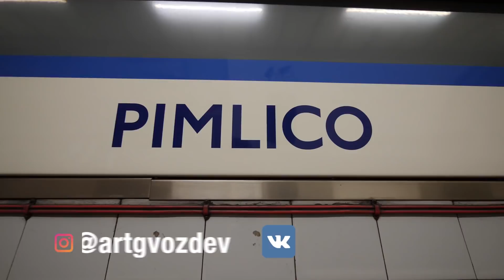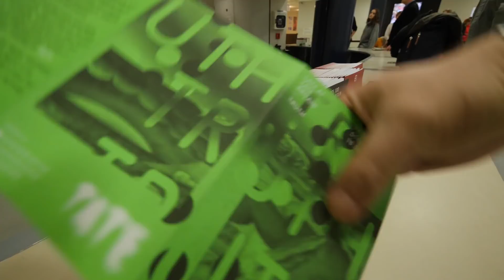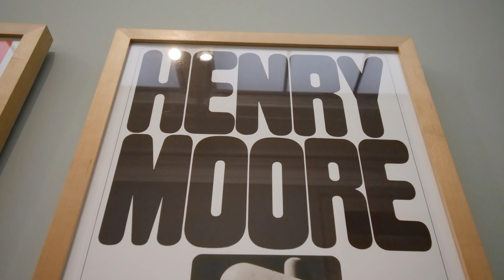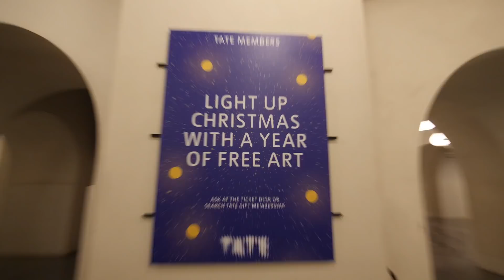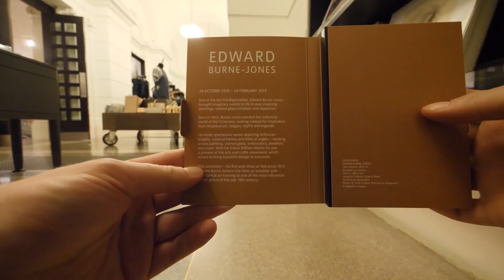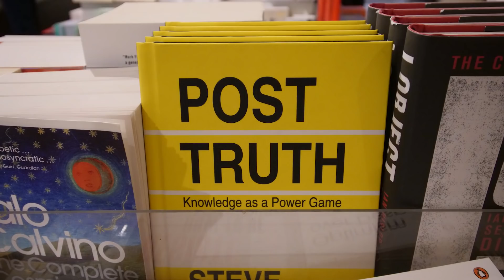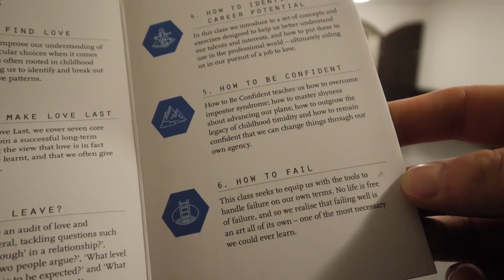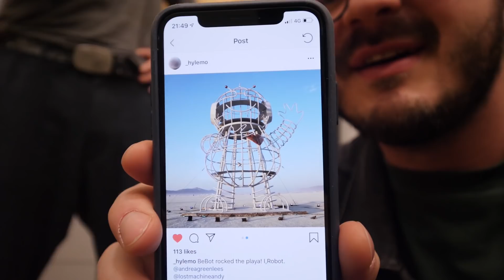Вечеринка в музее TATE. Лондон Влог. Современное искусство и дизайн.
Что объединяет огромных улиток, party с джин-тоником и беседы об инсталляциях Burning Man? Всё это можно найти в выпуске из музея TATE Britain в Лондона.
Вторая часть британского влога уже на моём канале. Не упусти возможности окунуться в необычную творческую атмосферу современного искусства от скульптур до старых британских марок, вдохновиться цветами и формами. Так же я познакомился и пообщался с архитектором @_hylemo, который создавал инсталляции на фестивале Burning Man.
Кстати, очень много времени уделил разбору увиденного искусства и записал личные впечатления. Всем, кому интересен дизайн и кто занимается творчеством, будет полезно для вдохновения и развития вкуса👌🏽

Для участия в курсе по дизайну, напиши мне в директ инстаграма: "хочу курс по дизайну"